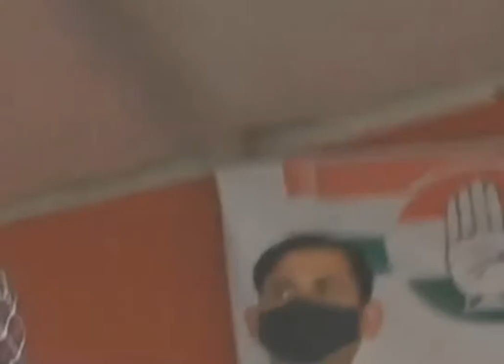Priyanka Gandhi Rally Speech Lucknow